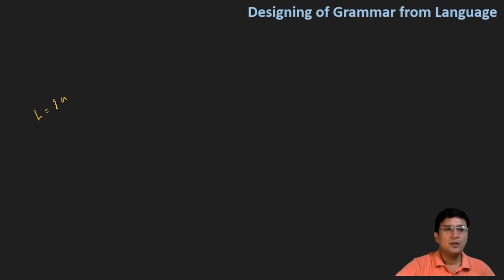Designing of Grammar from Language || Part 4